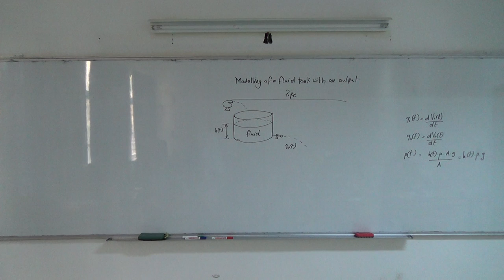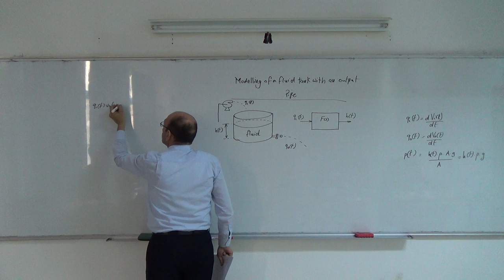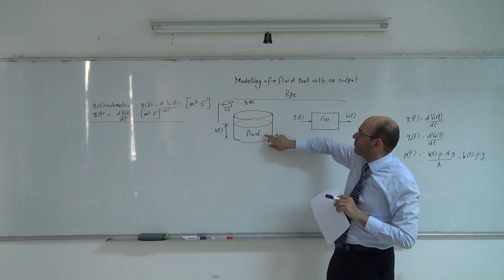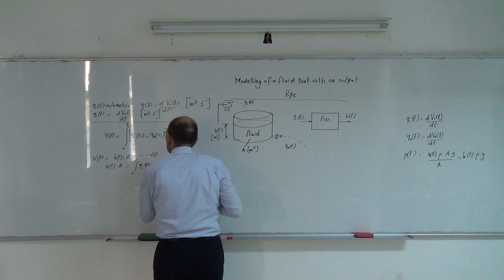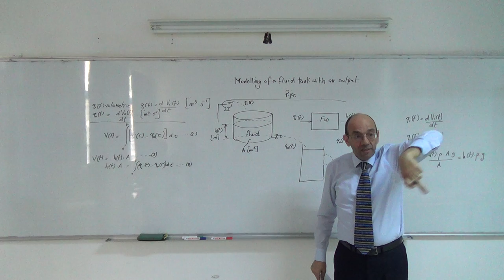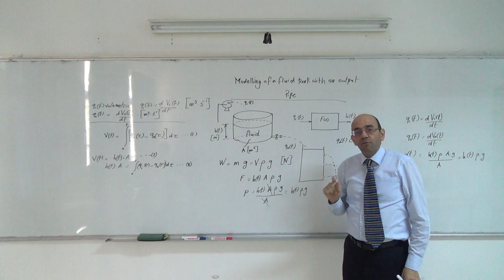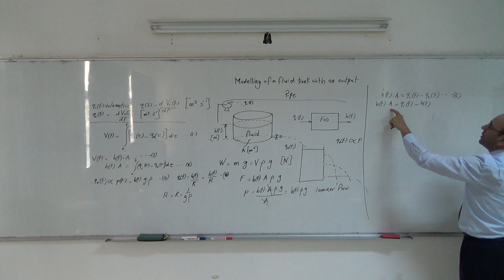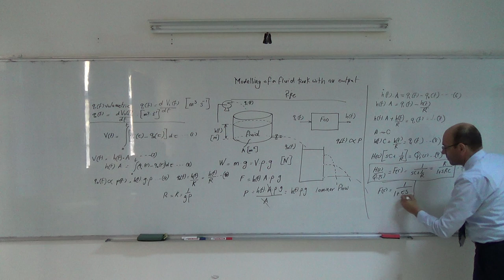System Modelling IV: Deriving the transfer function of a tank with an orifice, 9/3/2014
(* Link to accompanying file can be found below *)
Post Video note:  I noticed that there was a slight error in this video after I finished.  The resistance to flow, R, should have an extra factor that depends on the size and shape of the orifice.  This should be denoted as k.  So the resistance to flow, R, should be equal to [k/(rho x g)] not [1/(rho x g)] as I have shown.  rho is the density of the fluid in kg/m^3, and g is the acceleration due to gravity in m/s^2.  this should not affect the final answer or the method.

Lutfi Al-Sharif 11/3/2014
P.S. The full derivation (with the correct value of R) can be found in the following link to the pdf file: